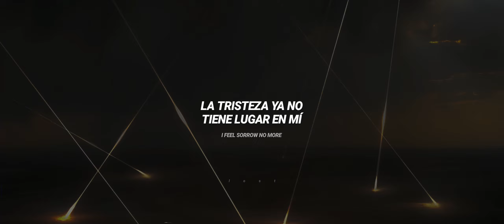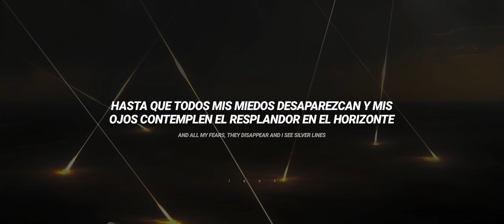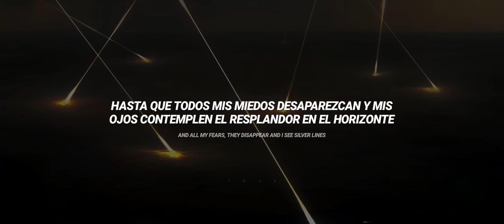Damiano David - Silverlines | Subtitulada